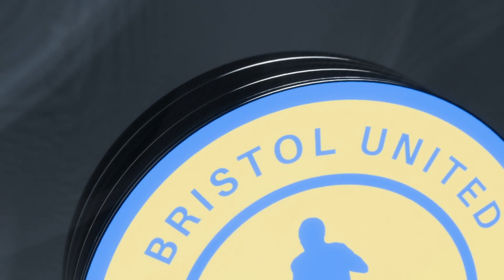Full Match - Bristol United v Mendip Broadwalk 3rd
Full Match - Bristol United v Mendip Broadwalk

About us:  We are an accredited football club based in Bristol.  Our club was founded in 2022.  We have grown significantly and continue to branch out in various areas to help promote and grow this great club of ours.